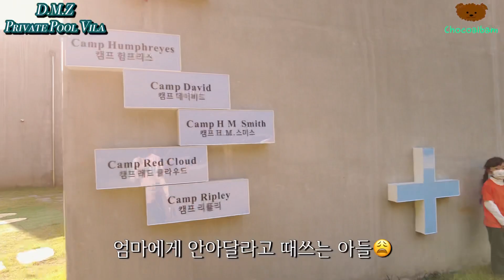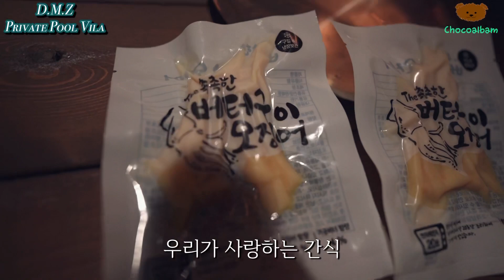[세종시 풀 빌라] 풀빌라 추천 | 온수풀에 히노끼탕까지 있는 풀빌라 | Sejong Poolvilla